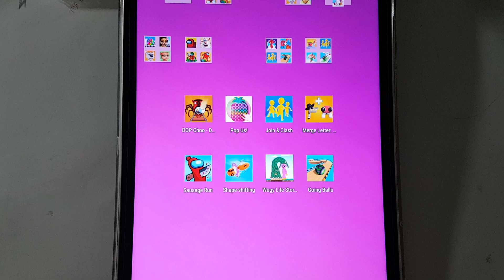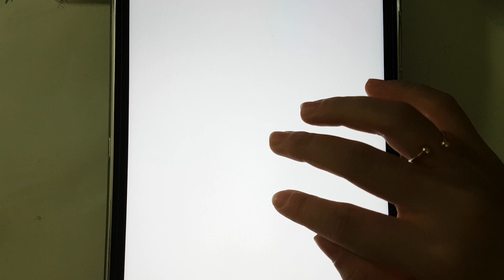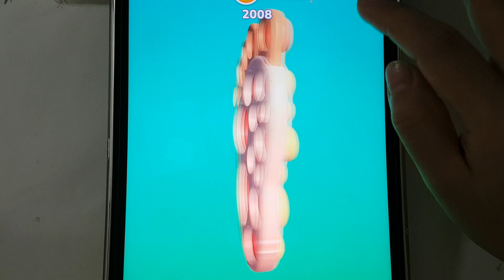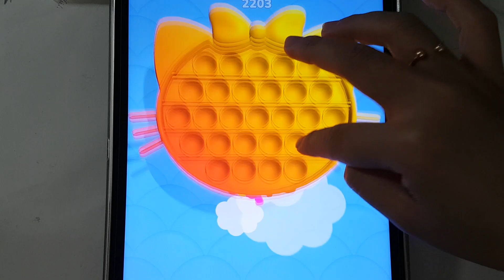DOP Choo, Pop Us, Join & Clash, Going Balls, Wugy Life Story, Shape Shifting, Sausage Run.....